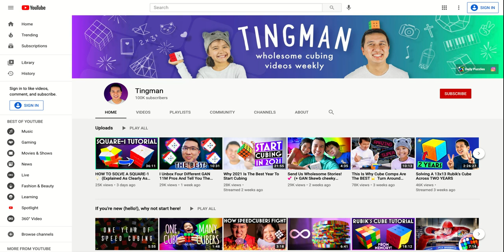TINGMAN REACHED 100,000 SUBSCRIBERS!!!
God Bless you Tingman. Also, God Bless all of you guys and bye!!!